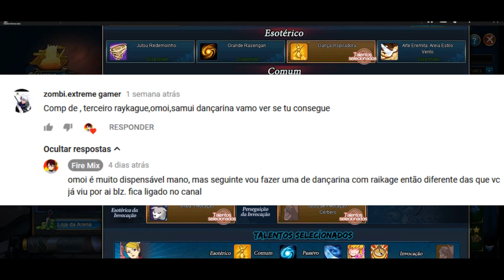Naruto Online 4.0 - Duas formações com Raikage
Este vídeo tem como intuito mostrar a composição para que os players do jogo tenham uma maior diversidade de formações para utilizarem em game.